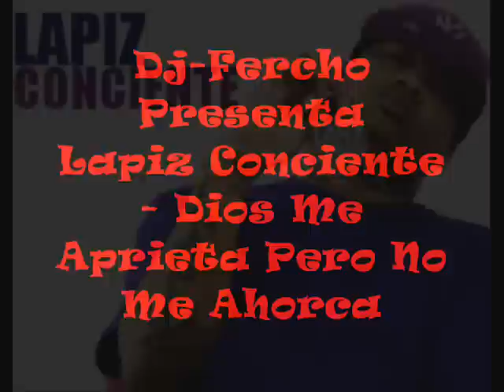Lapiz Conciente - Dios Me Aprieta Pero No Me Ahorca *Offical Version 2009*